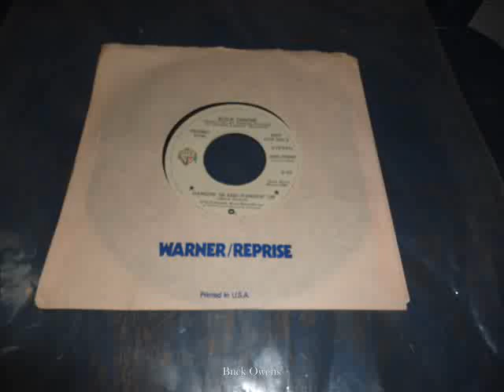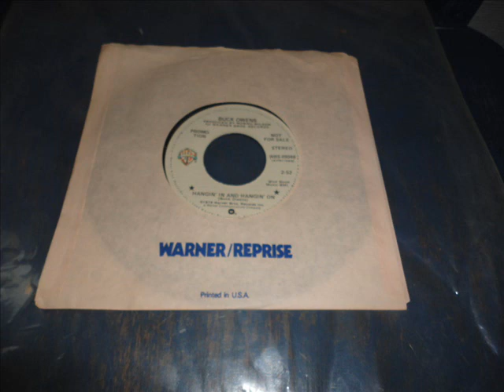Buck Owens "Hangin' In And Hangin' On"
Sometimes it seems like that's all you can do! This #30 hit from 1979 isn't one of Buck's you hear often, but it's well worth a listen. A lot of critics tend to be dismissive of Buck's years with the Warner Brothers label, but he was still putting out some good stuff in that time frame (roughly 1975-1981). Enjoy!